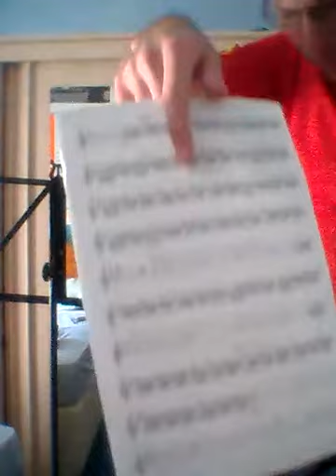Me, ragequiting at Carnival of Vencie! 😤😤😤😤😤😤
This song, id HAAAARD! Trying to get it right is like trying to avoid being shot in the arse whilst being tapped on ya nuts! 😤😤😤😤